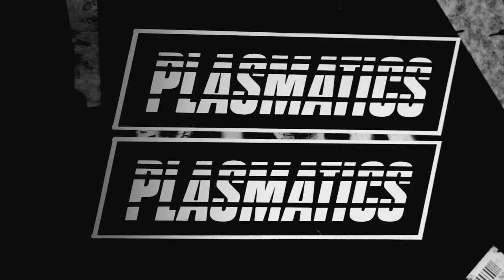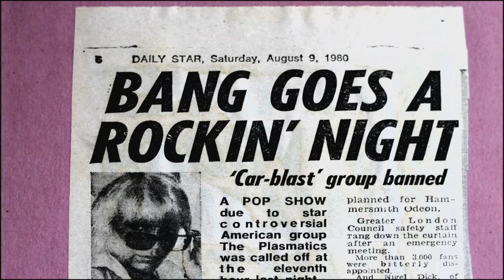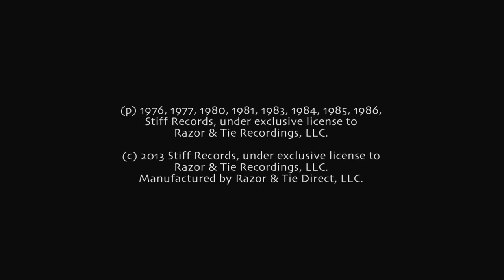Ten Big Stiffs - Plasmatics "Monkey Suit"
Led by the 'Queen of Shock Rock', Wendy O Williams, The Plasmatics, with their porno sleeves, S&M styling, and fusion of punk and heavy metal, were the most parent-frightening and gloriously perverted band a teenager could find in the 80s.  Released in 1980, "Monkey Suit" would have been far better suited for the year 2000.  A band definitely ahead of its' time.

TEN BIG STIFFS is compiled of 10 recreations of Stiff Records 7-inch releases sold EXCLUSIVELY at Record Store Day in November 2013 in North America. For a list of participating stores, go